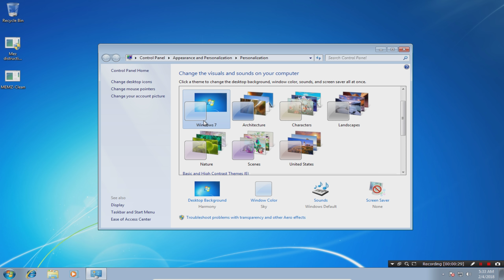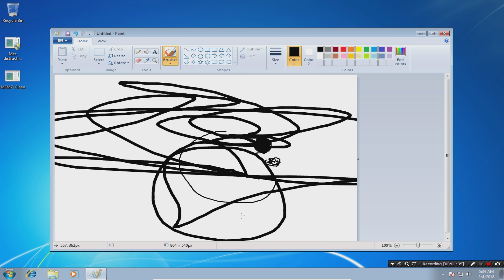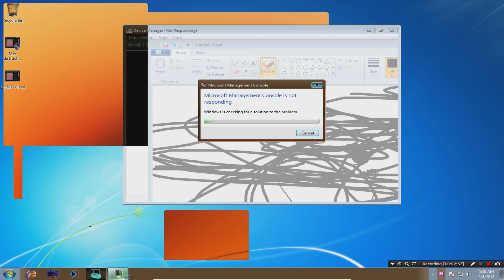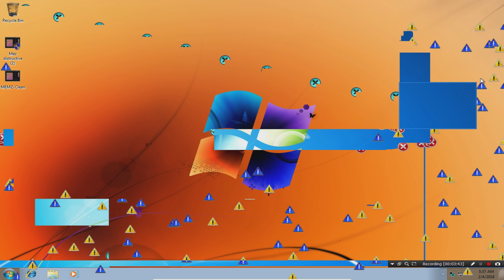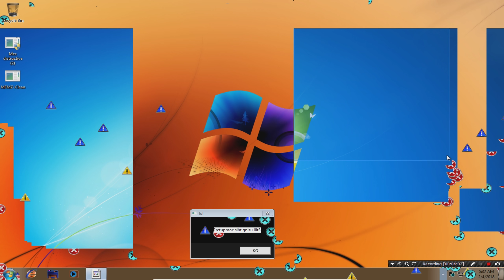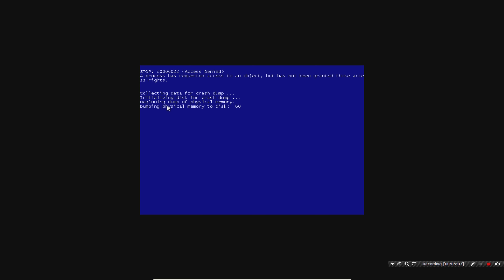Testing 1440p 60fps for the first time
lol file is 9GB xd